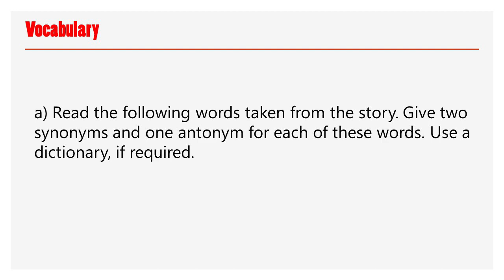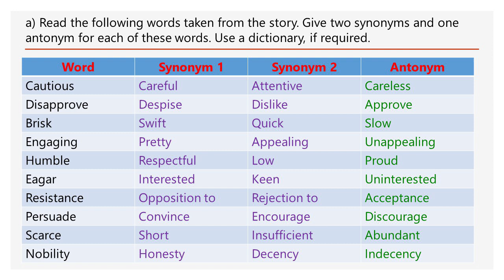Two Gentlemen of Verona| Vocabulary Ex.A| Synonyms & Antonyms| Page 6|12th ENGLISH| Samacheer Kalvi